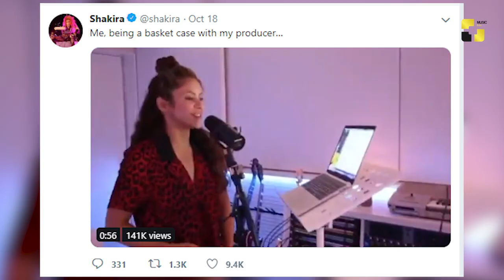უცხოეთის ახალი ამბები 22 10 2019